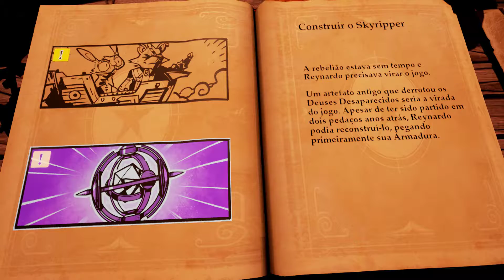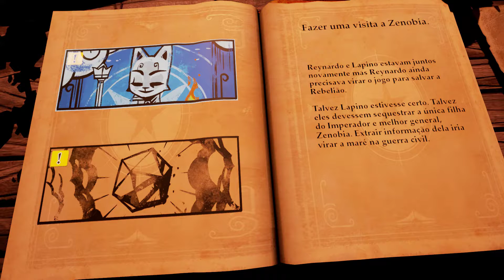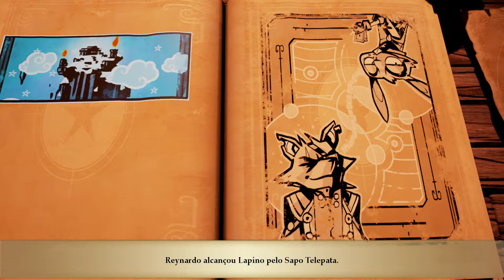Stories: The Path of Destinies - 01 - Quase Sincero [Let's Play][1080p60][PC]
ATENÇÃO:

1 - Se você estiver no PC e assistindo os vídeos pelo CHROME, pode ser que você pense que o vídeo está meio bugado ou dando umas travadas (como queda de fps). Neste caso, assista pelo FIREFOX ou EDGE, pois o CHROME está com problemas de desempenho mesmo e está alterando a qualidade de reprodução dos vídeos em geral.

2-  99% dos jogos aqui do canal são minhas primeiras experiências com eles. Se o jogo é bom, eu sempre tento completá-lo 100%, porém pode ser que eu não tente obter isso. Faz parte ¯\_(ツ)_/¯